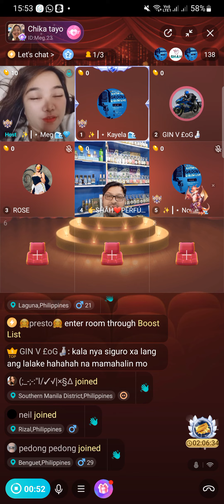18 April 2024